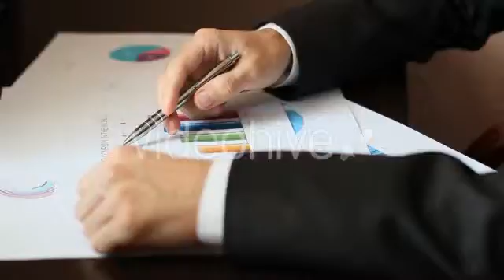HD Stock Footage - Review Of Financial Statistics 16